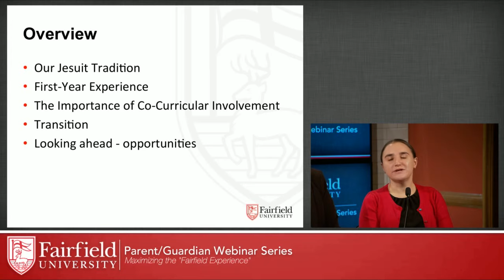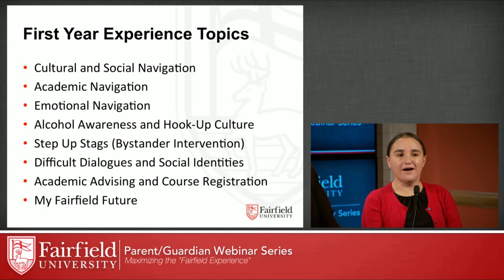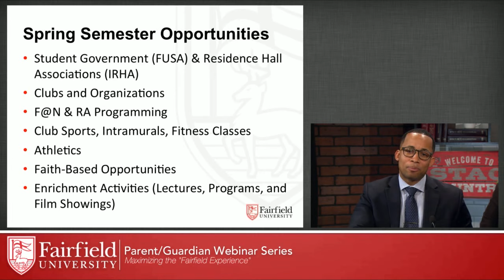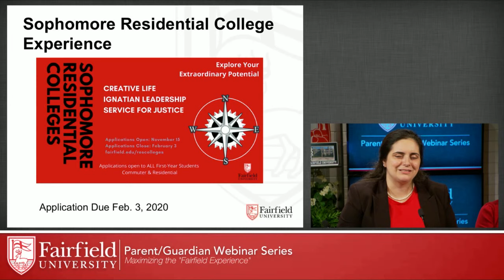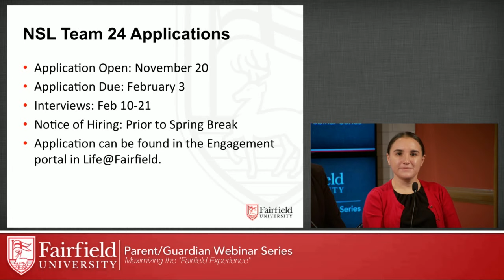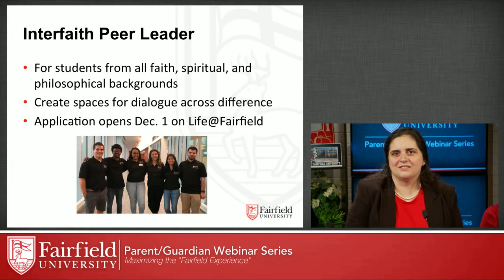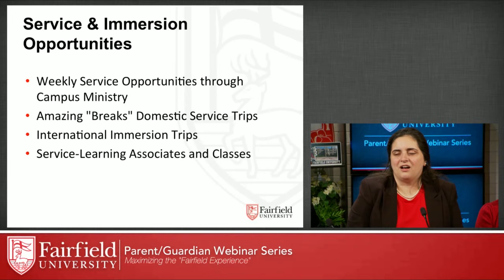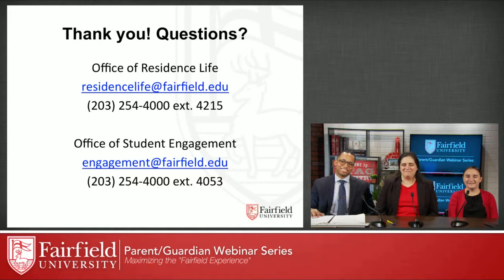First-Year Parent/Guardian Webinar Series 2019-20 - Maximizing the "Fairfield Experience"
Hosted by Office of Student Engagement and Office of Residence Life.
Now that students have navigated the initial transitions associated with their first semester on-campus, it is time for them to start thinking about how they can truly maximize the Fairfield experience. During this webinar, co-curricular engagement/involvement opportunities, including living in a Residential College and applying for student leadership positions such as Resident Assistant, New Student Leader, Interfaith Peer Leader, and Service Learning Associate, will be discussed.